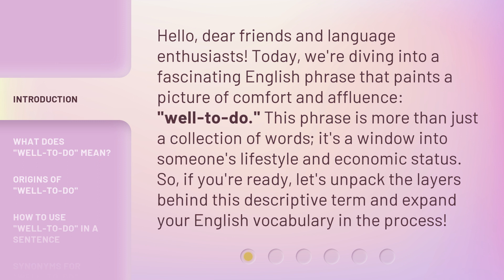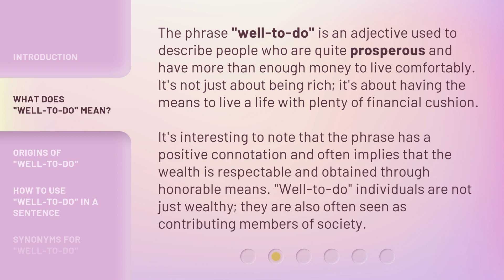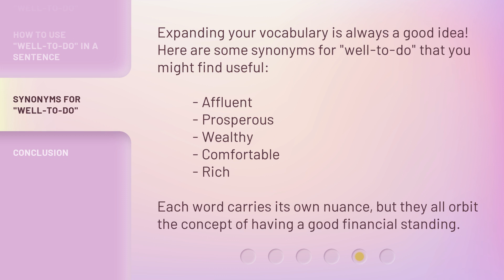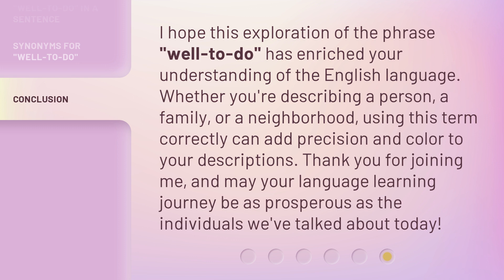Unpacking the Meaning of "Well-to-Do"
Unpacking the Meaning of 'Well-to-Do' • Discover the fascinating origins and implications behind the English phrase 'well-to-do.' Learn what it means to be 'well-to-do,' how it is used in sentences, and explore the societal connotations associated with this term. Expand your English vocabulary and gain insight into a phrase that represents comfort and affluence.

00:00 • Introduction - Unpacking the Meaning of "Well-to-Do"
00:36 • What Does "Well-to-Do" Mean?
01:12 • Origins of "Well-to-Do"
01:42 • How to Use "Well-to-Do" in a Sentence
02:15 • Synonyms for "Well-to-Do"